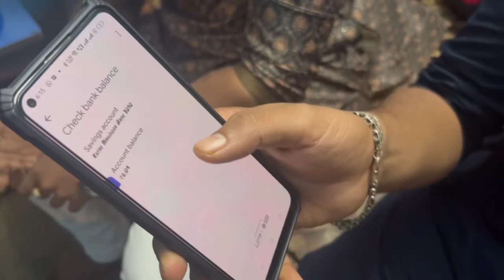DIWALI preparation 🪔 | kuch aisa gaya mera Diwali | Friends & Family